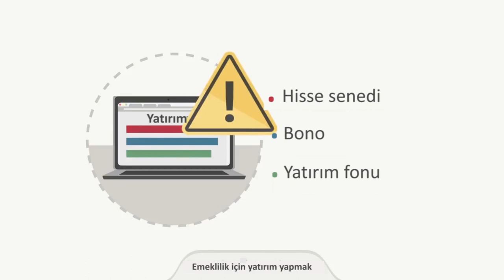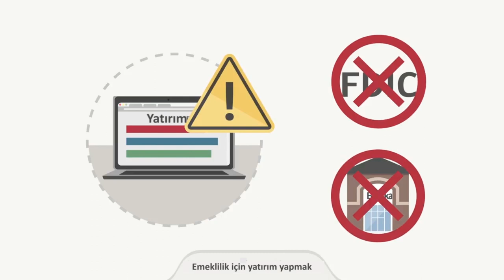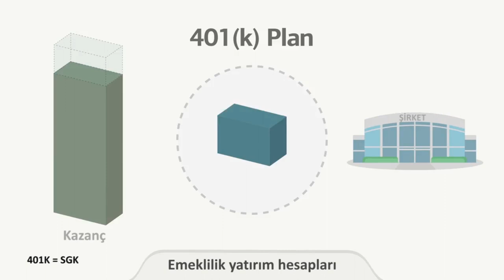Emeklilik İçin Bir Fon Oluşturma - İyi Para Harcama Alışkanlıkları (Ekonomi ve Finans)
Building a foundation for retirement - by Better Money Habits